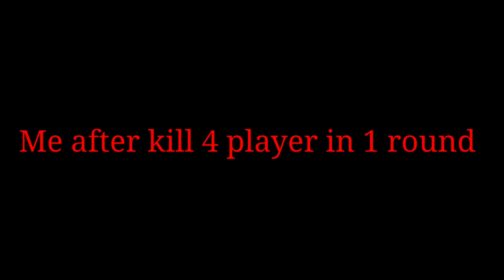Insane Free Fire 1v4 Clutch 🔥: How I Pulled Off the Impossible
DEVICE: Samsung Galaxy A8plus (2018)
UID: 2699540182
IN GAME NAME: Ꭲɪᴛᴀɴ々₲ᴀᴍɪɴɢ
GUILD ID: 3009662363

1.Garena Free Fire Indonesia Live
2.Garena Free Fire Brazil Live
3.Garena Free Fire Pakistan Live
4.Garena Free Fire India Live
5.Garena Free Fire Singapore Live
6.Garena Free Fire Thailand Live

Anmol Sharma
From - Uttar Pradesh (India)